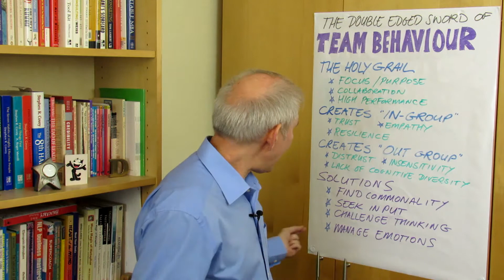The Double Edged Sword of Team Behaviour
Is your team suffering from a lack of cognitive diversity?

While it’s great to have a team that has a clear purpose, good collaboration and high performance, this produces high levels of the neurochemical oxytocin.

Oxytocin helps to bond teams but it also has negative consequences that can lead to a lack of cognitive diversity and poor decisions. We have seen this in the many large businesses that have collapsed and disappeared over the last few years due to poor board-level decisions.

Wise leaders are mindful of how this can occur and how to avoid it.

This short video explores the double-edged sword of team behaviour and what you can do about it in just 150 seconds!

Food for Thought:
❓What actions can you take to resolve groupthink in your ream?
❓How can you build bridges to the out-groups that could enhance your thinking?

I look forward to seeing your thoughts and comments about this natural phenomenon that effects all teams.

🙋Please get in touch to discuss how our unique approach to behaviour change motivates people to transform their performance with new mindsets, habits and behaviours.

David Klaasen
Talent4performance.

SOCIAL